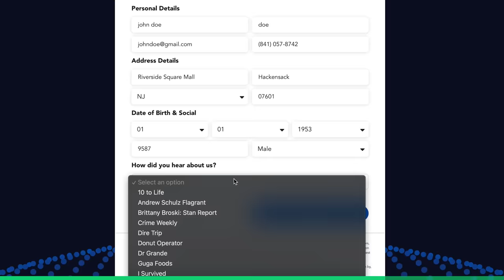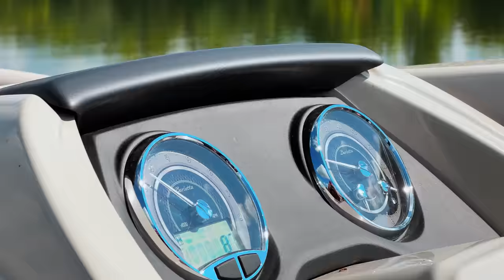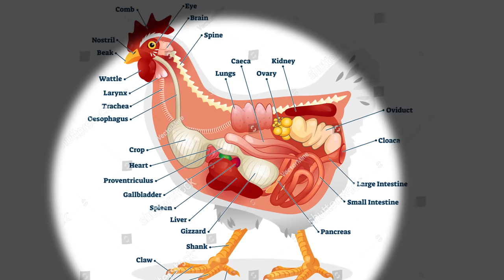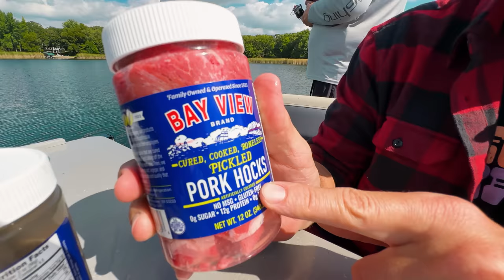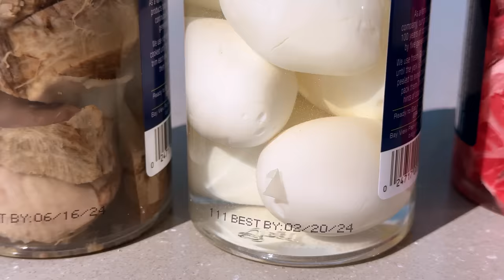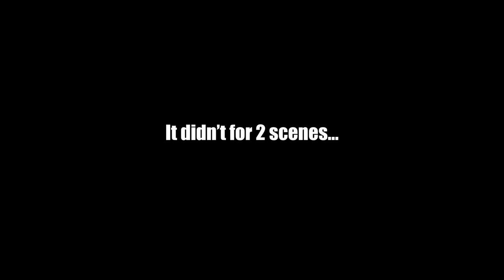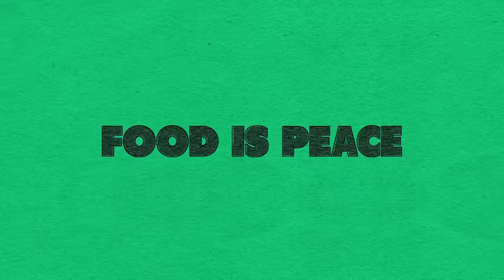Only Eating What I Catch For 24 Hours!! I'm Gonna Starve!!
PDS DEBT is offering free debt analysis to our listeners just for completing the quick and easy debt assessment